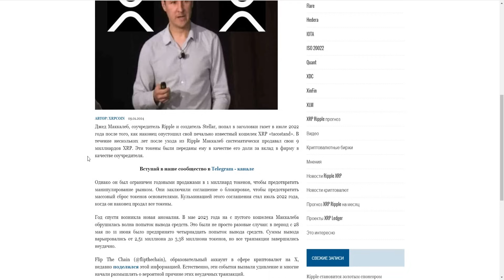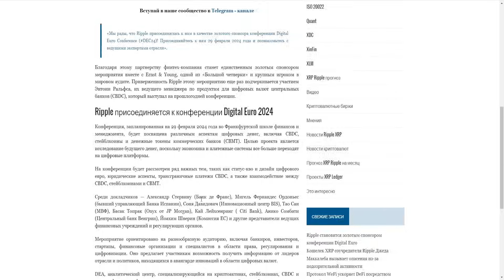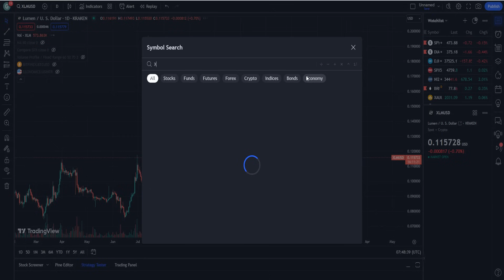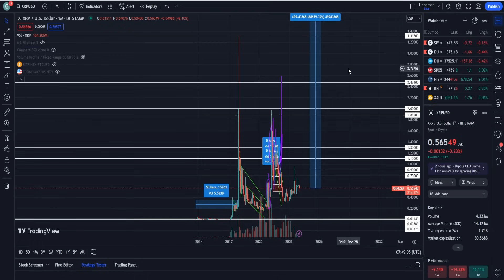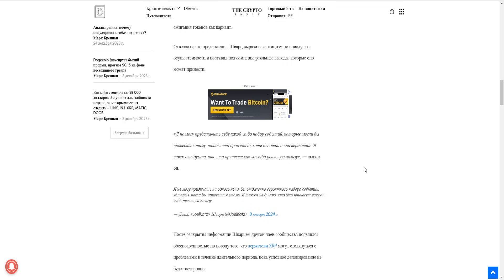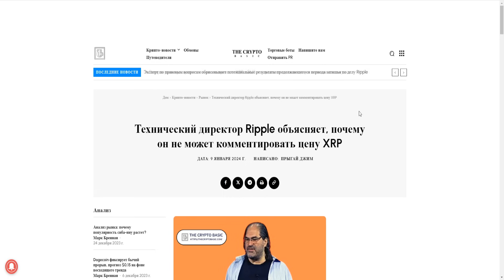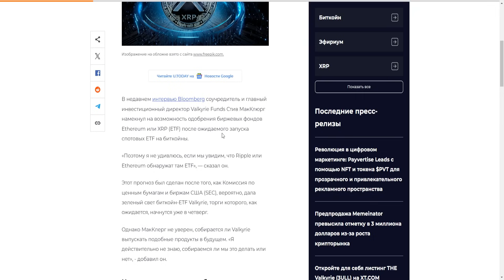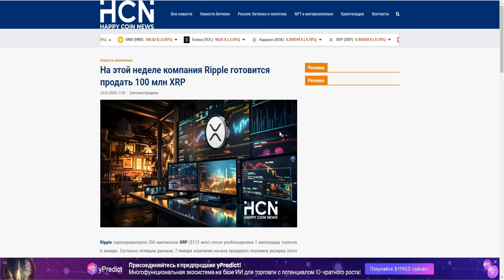XRP 493$ НА ПИКЕ БУЛЛРАНА? ТАКОГО ПАМПА RIPPLE НИКТО НЕ ЖДЁТ! XRP ETF ПОСЛЕ BITCOIN ETF!ПРОГНОЗ РИПЛ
В данном видеоролике обсудим ситуацию по проекту Ripple (Рипл, XRP):
1. Почему XRP 493$ на пике буллрана?
2. Почему такого пампа Ripple никто не ждёт!?
3. Почему XRP ETF после Bitcoin ETF!?
4. Стоит ли покупать сейчас?
5. Мой прогноз Рипл 2024.